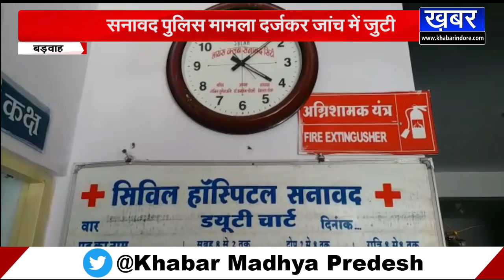BARWAHA - 3 लोगों ने युवक पर किया चाकू से हमला,सामने आई ये बड़ी वजह देखें